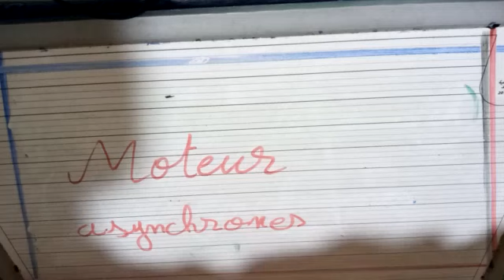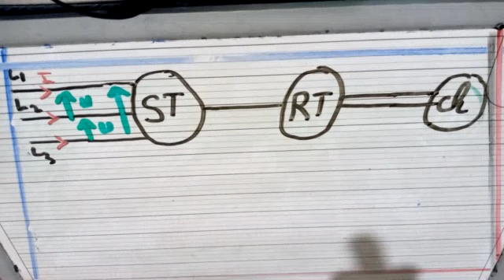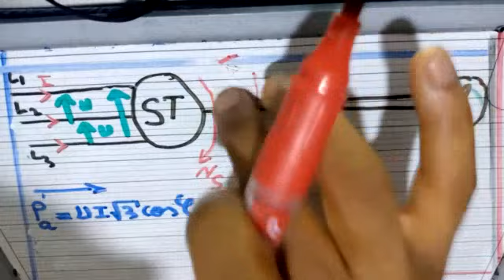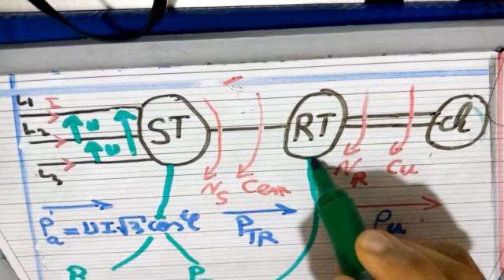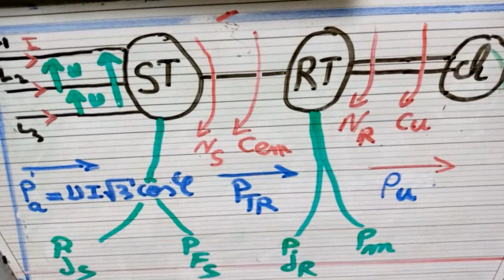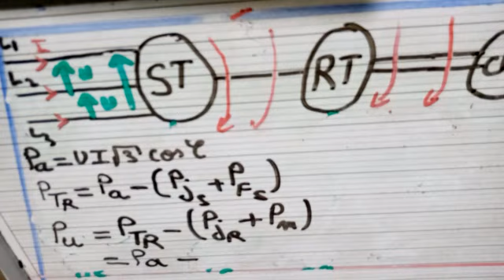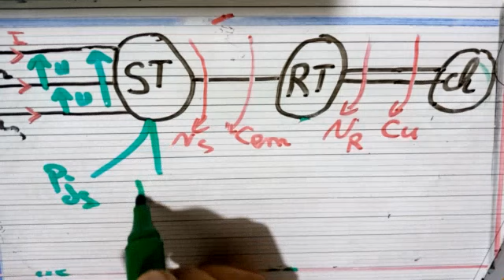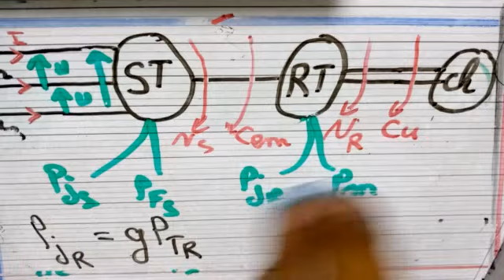فيديوا"1" طريقة بسيطة وسهلة لمعرفة جميع العلاقات التي ستحتاجها عند تمارينles moteurs asynchrone tri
Les filière intéressé : électrique- électromécanique - maintenant industrielle- technologie électrique-technologie mécanique